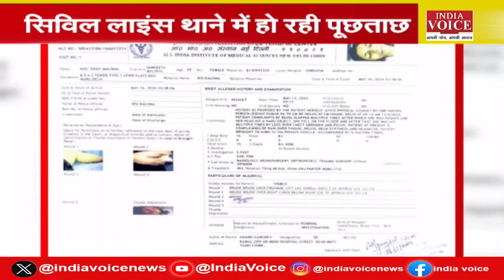स्वाति मालीवाल से मारपीट मामले में AAP ने तोड़ी चुप्पी, फैजाबाद पहुंचे अखिलेश, सरकार पर साधा निशाना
स्वाति मालीवाल से मारपीट मामले में AAP ने तोड़ी चुप्पी, फैजाबाद पहुंचे अखिलेश यादव, सरकार पर साधा निशाना